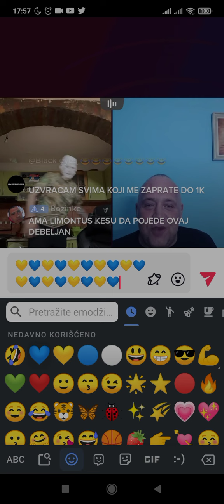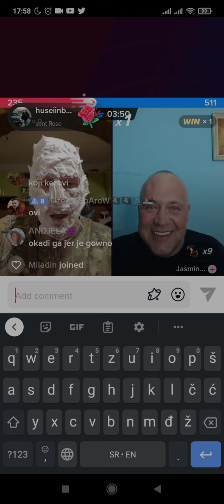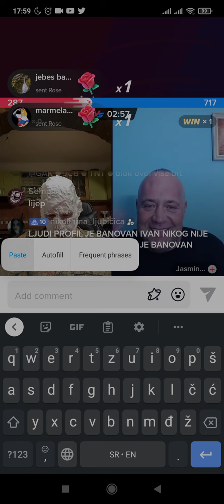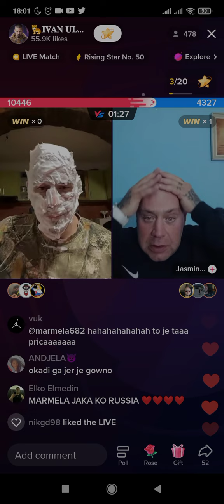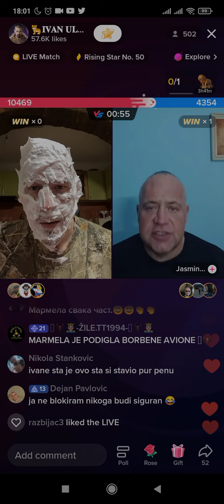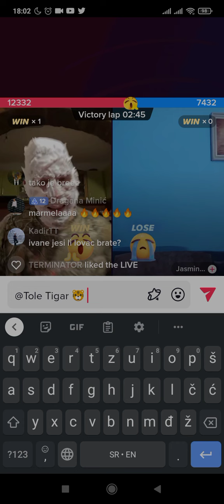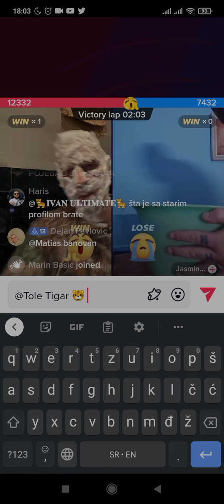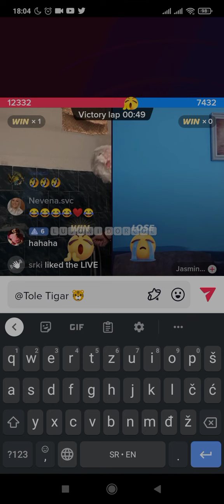Ivan Ultimate Team I Jasmin Ćatić zvani Bomba su odigrali jedan od najzanimljivijih mečeva UŽIVAJTE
Mnogo izazova, šala, zanimljivih opaski možete čuti u ovom video klipu.